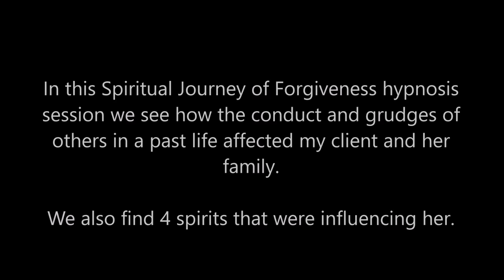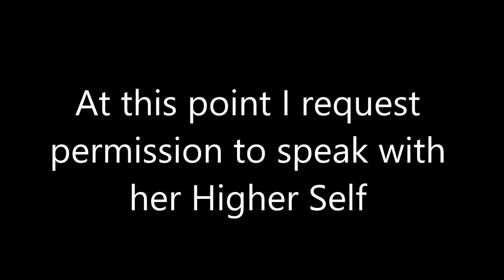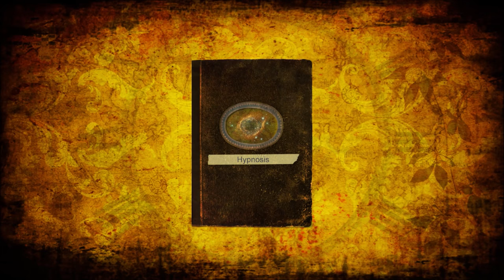078 Alba Weinman - Ancestors' "Curse", Spirit and Thought Form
In this Spiritual Journey of Forgiveness hypnosis session, the client sees how a past life was influencing relationships in her current life.  She also understands how her Great-Grandfather was and how his anger was affecting their family.